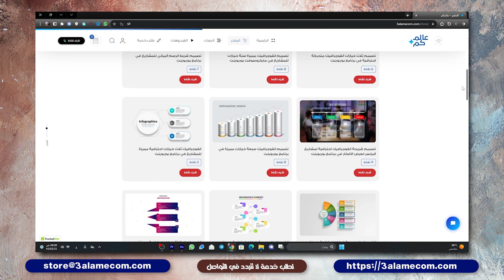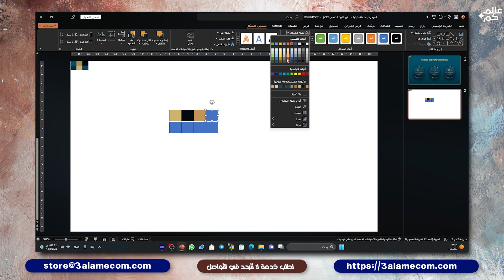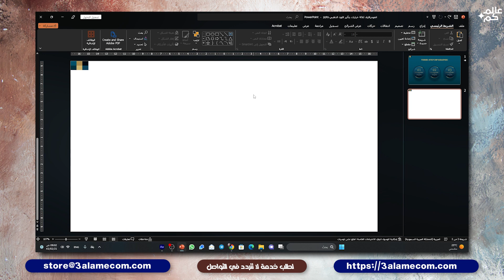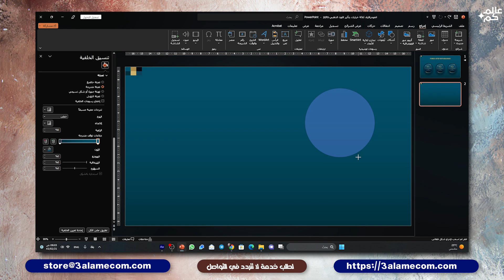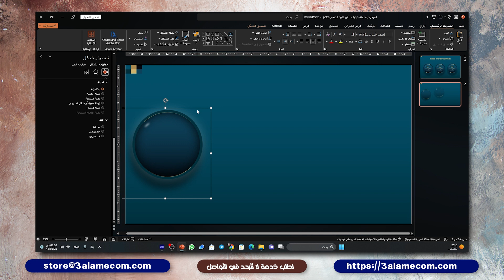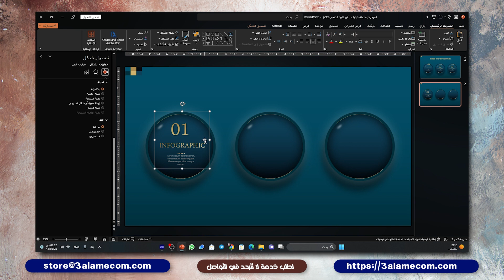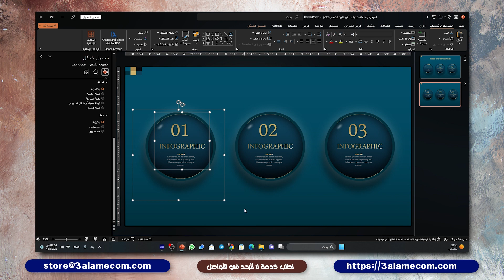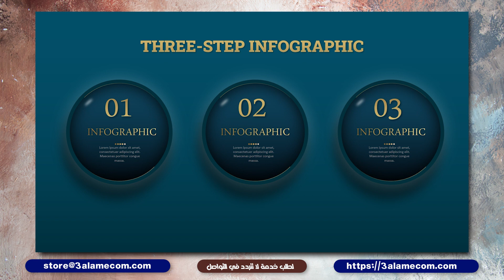تصميم انفوجرافيك بتأثير الألوان الذهبية في مايكروسوفت بوربوينت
اهلا بكم أحبابي في لقاء اليوم راح نتعلم  تصميم ثلاث خيارات انفوجرافيك متحركة في برنامج بوربوينت
بتأثير اللون الذهبي